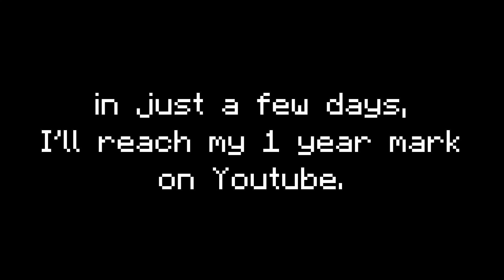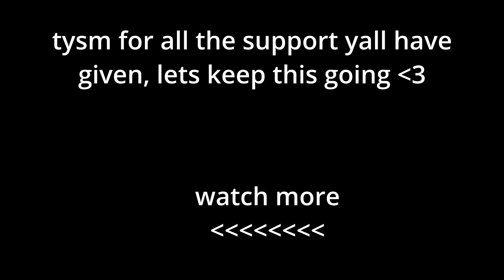it has been done: thank you.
just a quick video to say thank you to all of yall for the crazy support yall have given to my channel, getting me to 1,000 subs in just under a year.

time to steal willwaterprism's tags lol
Why are you reading this this Minecraft YouTube video was made on Hypixel. Hypixel is a server with lots of games, such as Bedwars, Skywars, and Minecraft's biggest MMORPG Hypixel Skyblock. Hypixel has has a lot of notable players, such as Dream, Technoblade, and Tommyinnit. Hypixel Skyblock is Hypixel's most popular game. Some of the popular items are the Hyperion, Necron armor, Storm armor, overflux, plasmaflux, the 50mMidas sword, the Aspect of the end, the Aspect of the dragons, the valkyrie, and many more. Some of the bad things on Skyblock are Duping, irl trading, and scamming. I hope you enjoyed these words which are all relevant to the video! Also, a new farming island was added which has the Golden Ball item, which no one owns and is one out of one (1/1). Rat pet is cool. Swavy, Timedeo, Fairy Soul Guide, Money Making Method, and other things are all part of the server, along with Refraction. Dungeons necron floor 7. Master mode is a thing as well. They recently nerfed the strength stat, making a lot of dungeons classes a lot worse such as Berserker and Archer. Mage, Healer, and Tank should be fine. The hypixel admins have completely removed sword swapping and killed the bonemerangs. The giants sword is also dead now. The Astrea is still trash. This is a Hypixel Skyblock Tutorial, or a Hypixel Skyblock Dungeons Guide. please fix negative strength because of the Soul Eater enchant, and buff archer. nerfmage tho. I voided the Hyperion, so sad. I love Technoblade and Dream and Tommyinnit and 56ms (Swavy) and Thirtyvirus, not just because their names get views as meta tags. This video is not a Dungeons Guide, Money Making Method Guide, Hypixel Skyblock Guide, or anything of the sort. Recently, Hypixel released the SMPS, similar to the Dream SMP with members like Skeppy and Sapnap. This is long lol. Then 600 the next day. Then 700 the next day. What the freak! I AM AT 800 NOW GG! Also Hypixel Admins released an enderman slayer boss quest thing, and it is pretty difficult to kill which is why you would need an enderman slayer guide or tips and tricks on how to beat the new enderman slayer. The Juju bow is really good. I also like the warden helmet and Necron Armor. I recently got SCAMMED!!! They took my Strong Dragon Chestplate, I am in tears. At least they didn't take storm armor or superior armor. The crown of greed is bad. I crashed the NEW GAME MASTER RANK and got BANNED ON HYPIXEL! The anticheat Watchdog is broken. RATS. Floor. Catacombs. Badlion is not very good. I played dungeons not using the new Terminator bow, which is very op. Thirtyvirus does not like the god potion, he says it is not a good item. Personally, I am impartial. Recombobulators are cool though! Rend VS Soul Eater ultimate enchantments, which is better! I think Legion and Chimera are cool as well! Hypixel is currently down! Large DDOS attacks forced the server to close to resolve the issues. This video is NOT an auction flipping tutorial or Bazaar Flipping tutorial. It is not a money making method video either. The mini wither can bother some people if used in a certain way. Scammers are desperate in Hypixel Skyblock. The MELON HELMET is the NEW BEST HELMET IN HYPIXEL SKYBLOCK! SUB TO QUAGLET! DREAM SMP TWITTER DREAM STANS MCYT MCTWT LOL! Undertaker01 is my favorite youtuber. I found out how to dye ANY armor in Hypixel Skyblock. This is kind of an Armor Dying tutorial. (not) REAL!!! I became egril (girl). Foraging is a bad skill. Fishing too.